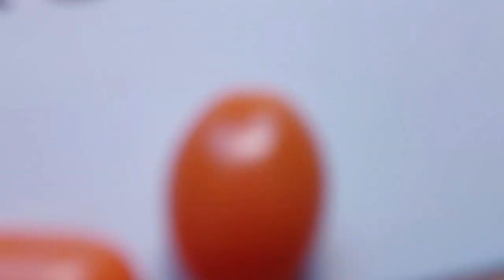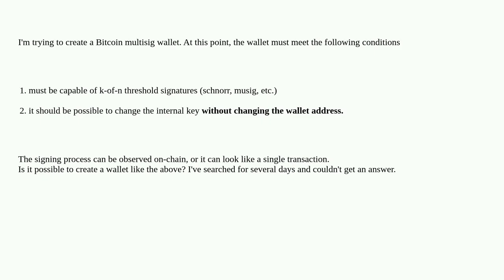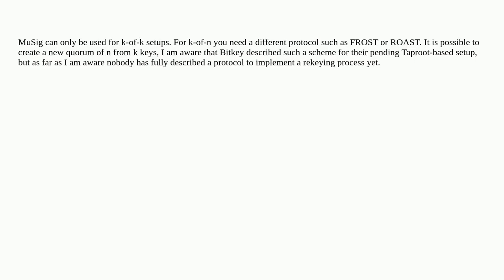Bitcoin: BTC multisig wallet with rekeying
BTC multisig wallet with rekeying

A special thanks goes out to the community

  schnorr-signatures multi-signature musig